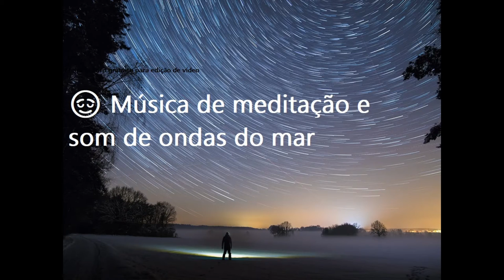😌 Música de meditação e som de ondas do mar 😌 efeito sonoro para youtubers